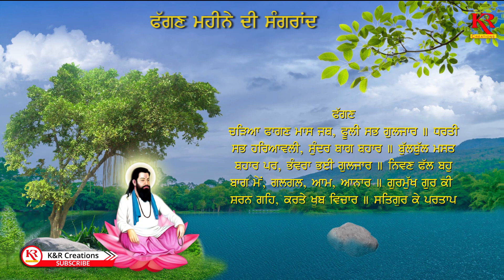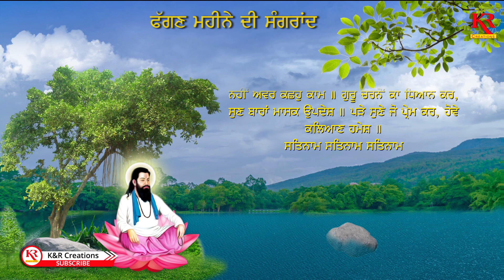ਫੱਗਣ ਮਹੀਨੇ ਦੀ ਸੰਗਰਾਂਦ ਸ੍ਰੀ ਅੰਮ੍ਰਿਤਬਾਣੀ ਜੀ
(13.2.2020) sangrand